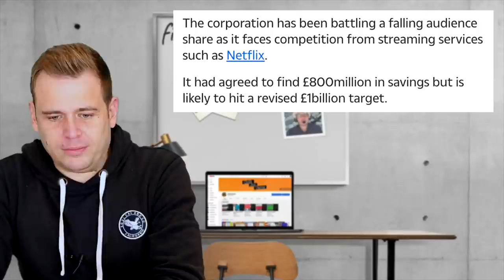Even Less TV Shows For Your TV Licence - Thanks BBC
Saving your tv licence fee money, the BBC is doing more cost cutting, but they are cutting the wrong thing, don’t cut the tv shows, cut the staff and offices